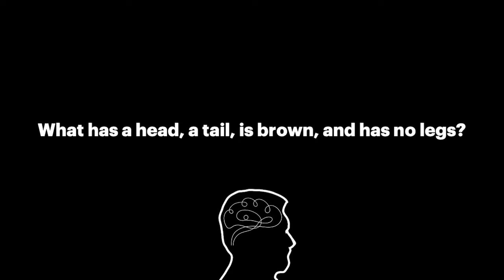TBGA Riddle: A Head, a tail, no legs